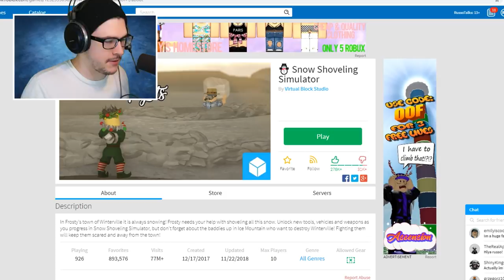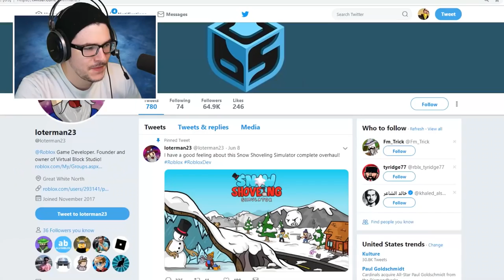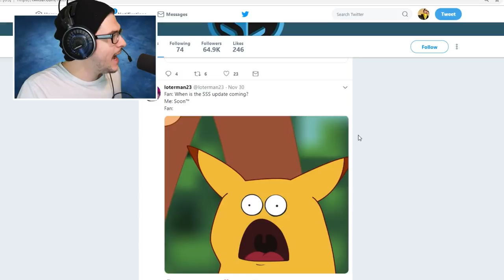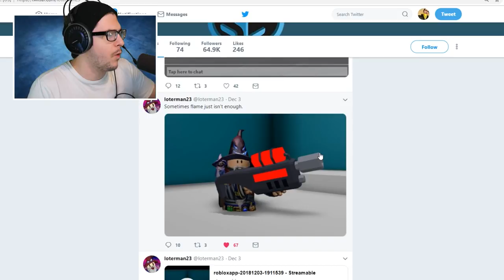CLICK THIS *ONLY* IF YOU REMEMBER THIS EPIC SIMULATOR GAME! *MOST DON'T* (Roblox)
ONLY CLICK THIS IF YOU REMEMBER THIS EPIC SIMULATOR GAME! *MOST DON'T* (Roblox)

OTHER CHANNELS! -